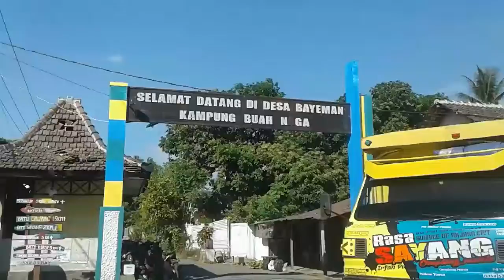Matahari memompa air (part 1)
Berkesempatan ngevlog bareng wabup (Yoyok Mulyadi) menembus pelosok melayani air bersih bagi warga